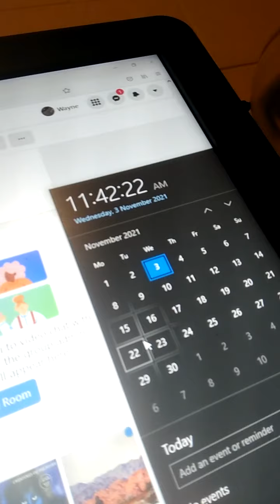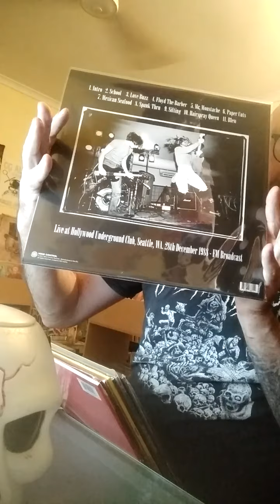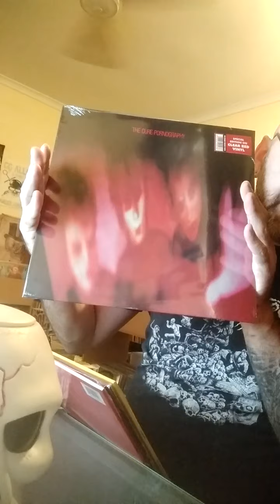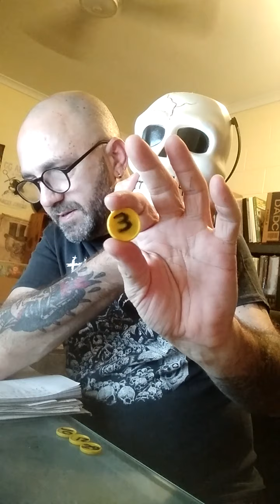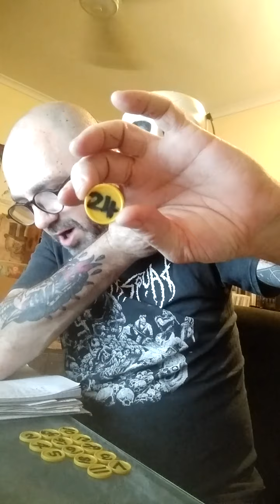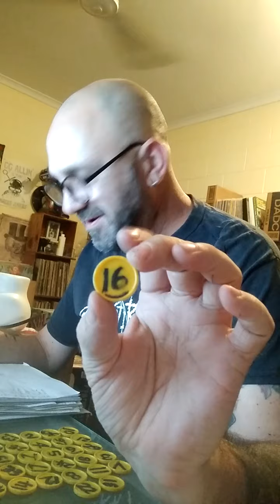3 November 2021